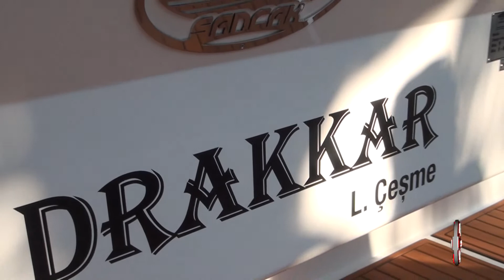SANCAK YATÇILIK - İZMİR ÇEŞME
İZMİR

ÇEŞME